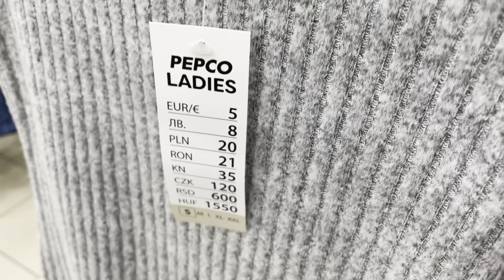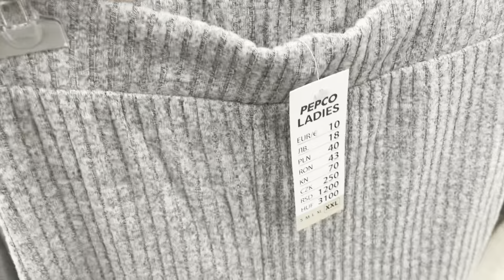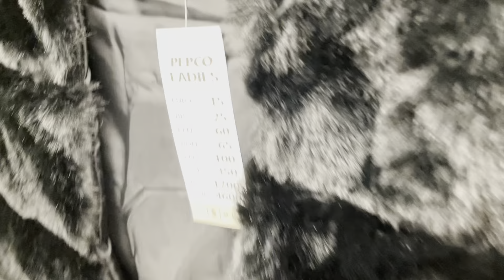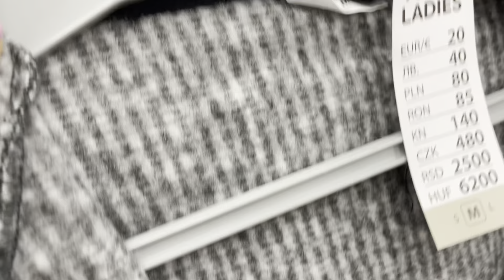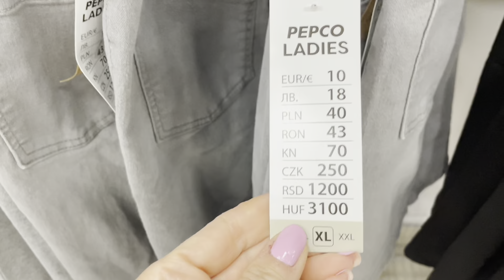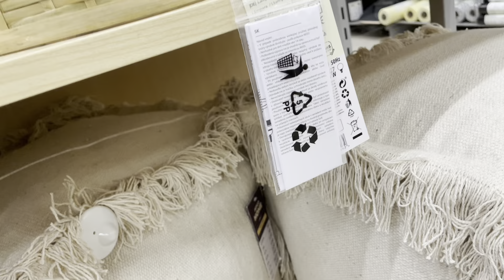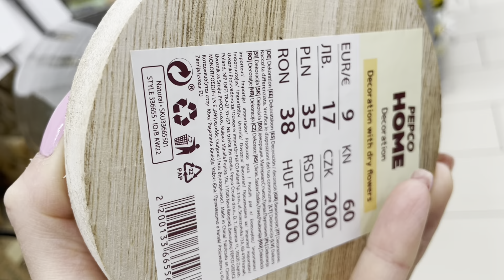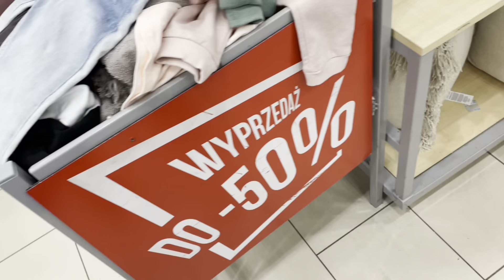Pepco Jesień Nowa Kolekcja Co Nowego 🏝 Kuźnica plaża 🏝